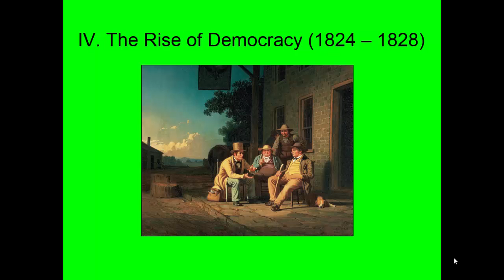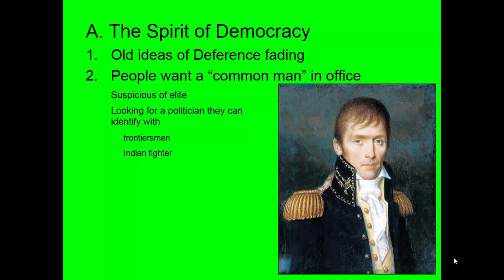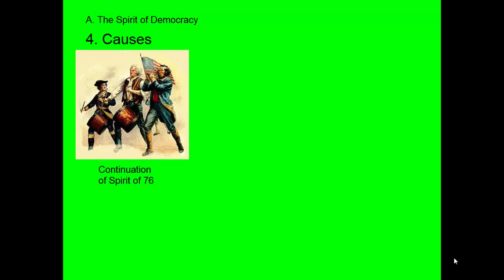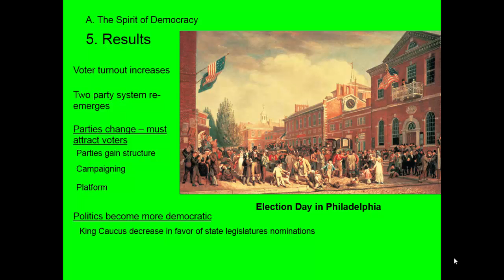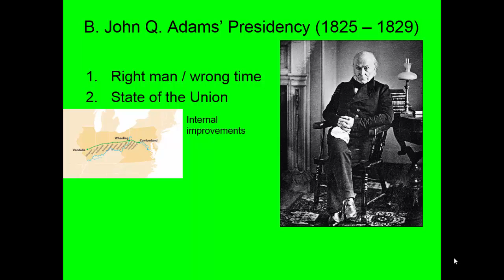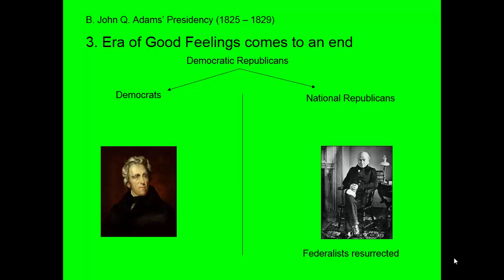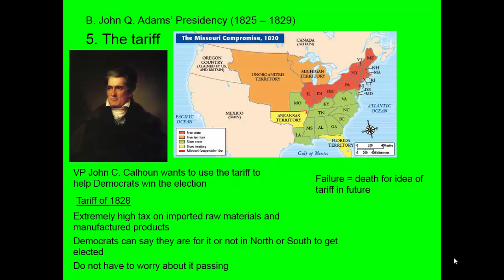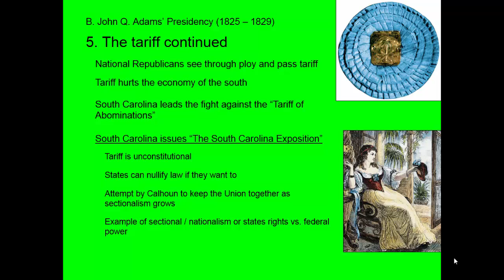PP - John Q Adams 2014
AP US History Lecture on John Q Adams